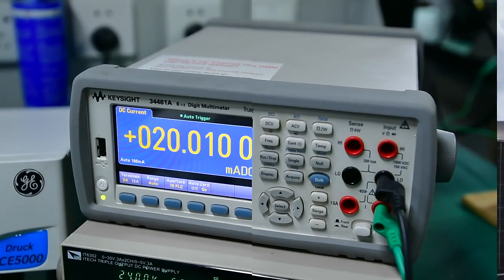What is P10 Pressure Sensor Transducer Transmitter?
What is P10 Pressure Sensor Transducer Transmitter? The P10  Pressure Sensor Transducer Transmitter are applied in the refrigeration, compressor, engine fuel pressure, hydraulic pressure and gas pressure industries fields, which adopt the Germany Ceramic piezoresistive technology and the advanced circuit design to avoid influences on the product caused by the temperature, humidity, mechanical fatigue and medium, thus to improve its permanent stability in the industrial environment. Its pressure chamber is made of ceramic and with high-quality Japan CR or Teflon O-rings, free of leakage troubles. Digital circuits capable of strong RFI & EMI resistance and automatic temperature compensation are installed inside the transmitter and the transmitter is featured with strong interference resistance, wide temperature compensation scope and flexible & various output forms, etc. The series products provide several optional pressure connectors and electric output forms for customers.
for more details.